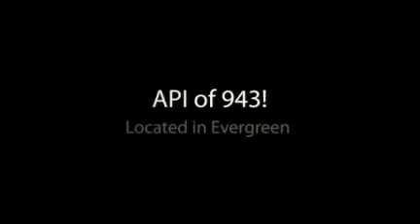Carolyn A. Clark Elementary School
Located in Evergreen in San Jose, Ca this school achieved an API score of 943 in 2010!